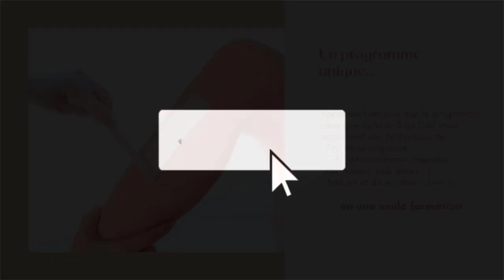💅INFO CPF!!! Ecoute vite cette vidéo si tu souhaite utiliser ton CPF pour te former 😍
Dans cette vidéo je vous présente mon chat (enfin l'un de mes deux chats) et surtout je vous parle des changements au niveau du CPF. Je vais pas vous donner toutes les infos en description hein mais ça concerne le CAP esthétique cosmétique. Pense à liker, partager et commenter si le coeur t'en dit ;) merci de me soutenir vous êtes des amours

DES QUESTIONS?